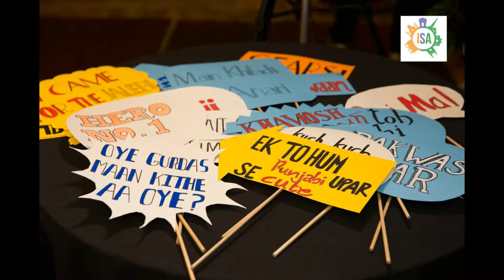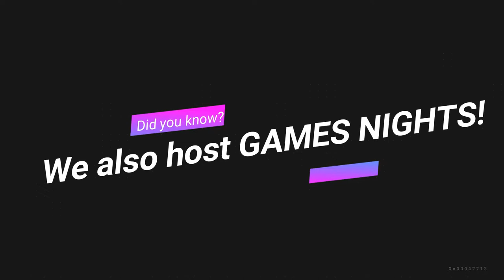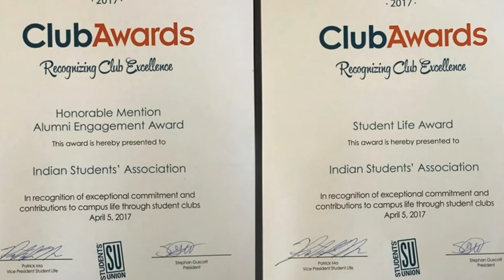Indian Students Association 2016-17 Trailer